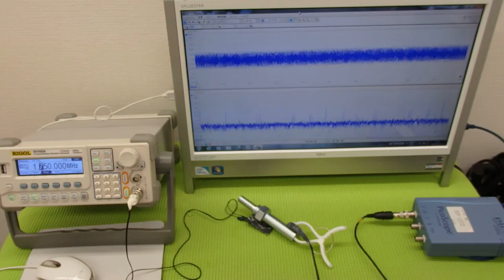超音波の発振制御技術 ultrasonic-labo